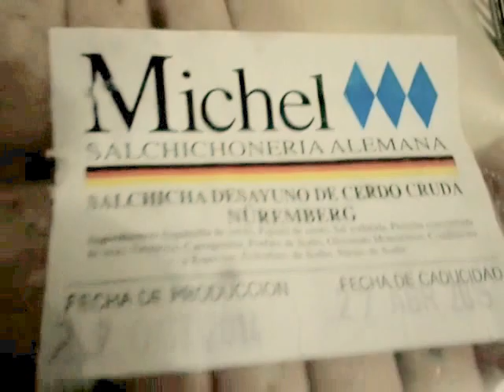Ahora si probando las salchichas Nuremberg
salchichas nuremberg,chetumal. con tico, alberto buenfil, semana emrendedores,